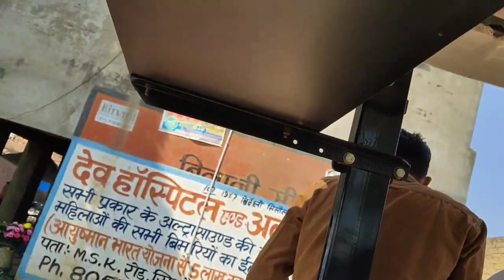Desi Camping with tractor 🚜🚜 public reaction 😱😱